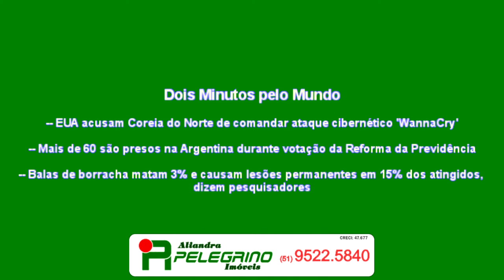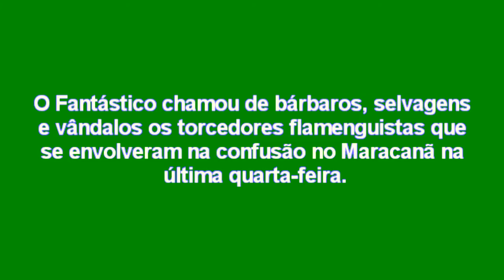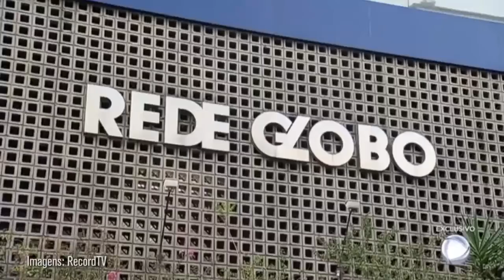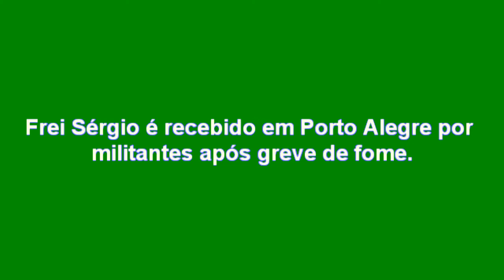EXPRESSO NOTÍCIAS: Confira as principais Notícias do Brasil e do Mundo.